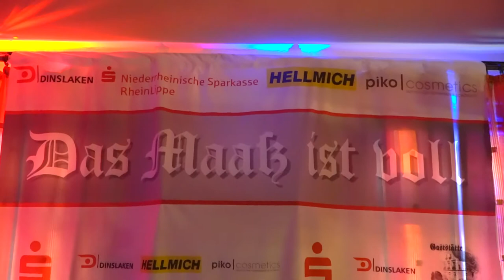DAS MAAß IST VOLL #15 | Der Promi-Talk aus Dinslaken | Teaser